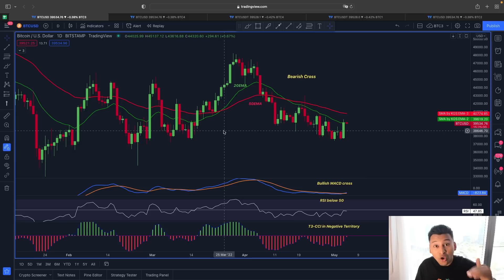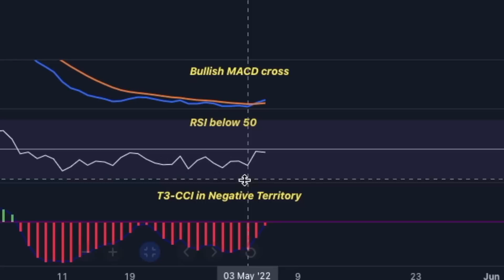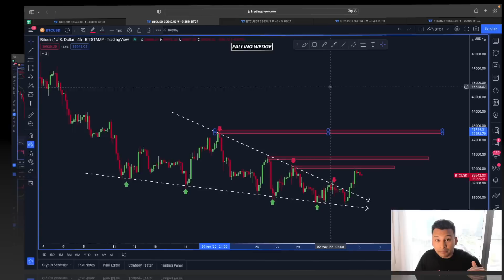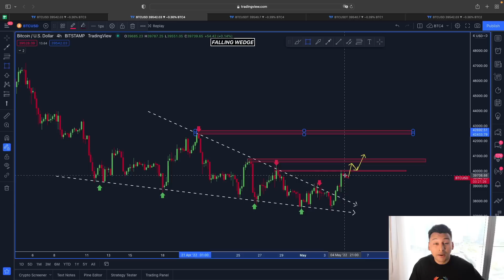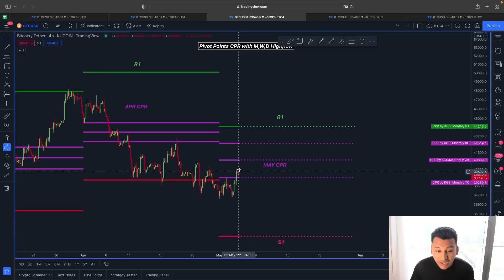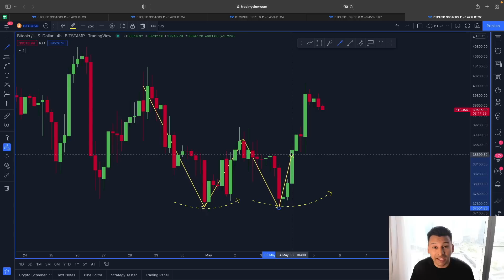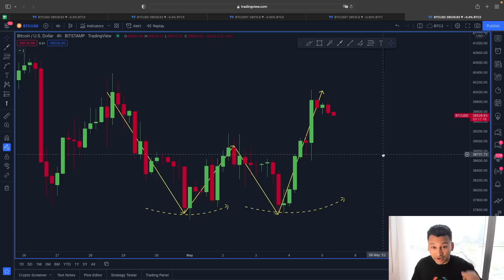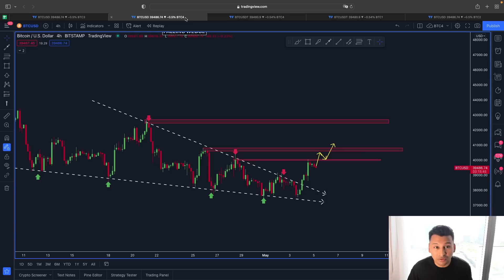BITCOIN: EVERYTHING HAS CHANGED!!!!!!!!! [watch ASAP!!!!!!]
🚀🚀FREE $8150 CRYPTO EXCHANGE BONUS🚀🚀

🟡 FREE $4'050 BYBIT BONUS (BEST) + 0% Maker Fees (30 Days) 🟡

⏰ Time Stamps ⏰